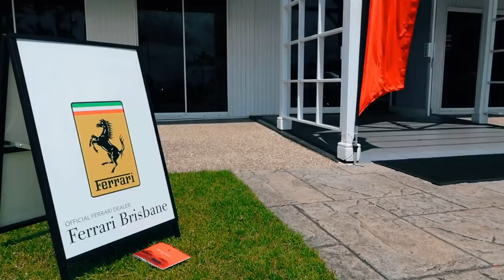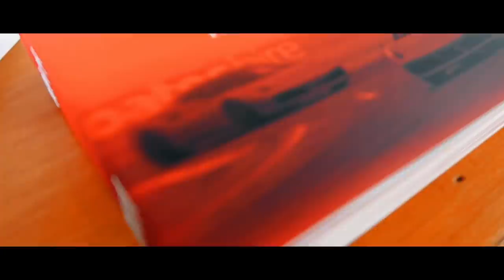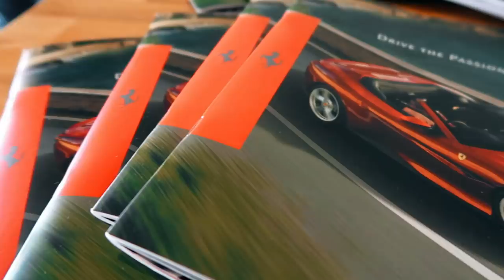Ferrari DREAM DRIVE! F40, 488, 812 Superfast!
LIKE A DREAM!! - Ferrari Brisbane Track Day

In this vlog, we had been invited to the exclusive Ferrari Corso Sport Day AKA Ferrari Brisbane Track Day to experience the incredible power of the Prancing Horse around the track. We drove the Ferrari 488 Spider and the Ferrari 812 Superfast.

Thank you Ferrari Brisbane for the incredible experience. It's like a dream!

Video edit by:
D2 Productions

Songs by:
Epidemic Sounds